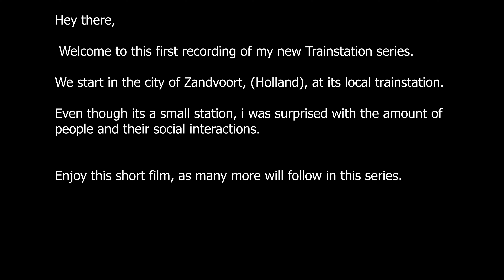Trainstation Zandvoort: An outdoor ambient experience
In this new series we will be looking at public transportation systems: Trainstations to be exact.  Apart from recording the incoming and outgoing trains, the main objective is to record all the happenings on a platform.

Where one would normally just get on and off the train, we now get a glimpse of what actually takes place on a platform.

For me personally, i was amazed at the way that people interact with each other, seemingly not bothered about the presence of a camera and just went about their business.

This, combined with all the ambient sounds  of the surrounding area, made this recording a very unique experience.

Even though the recording took place at a public area,  privacy stil deserves some attention. Should you recognize yourself in this recording and feel that you are disadvantaged by this publication, feel free to send me a PM, so i can       add a blurr to your specific details.